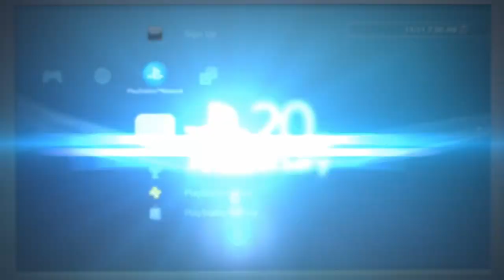It's the NBC Peacock!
Cyber Peacock must've hacked into WWE 's computers so GAyEW can host their shitty PPV in Las Vegas causing Money in The Bank to be held in the MGM Grand Garden Arena. He's the real hacker not Mustafa Ali!